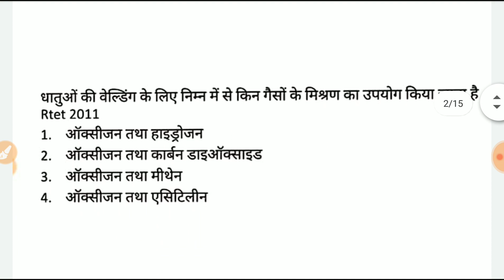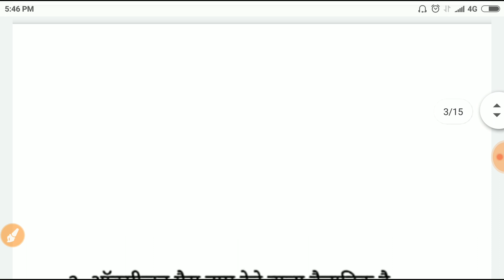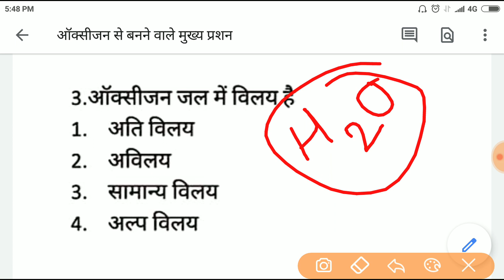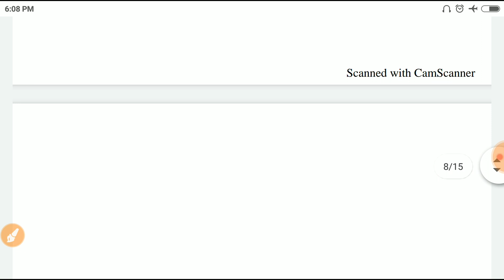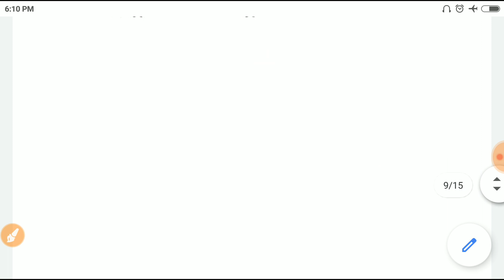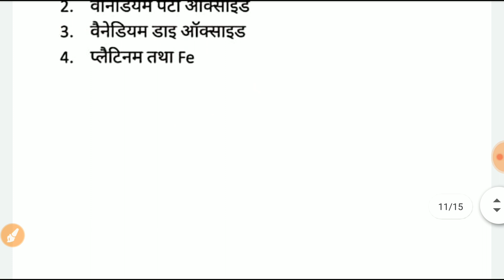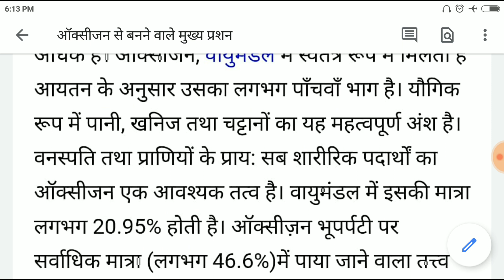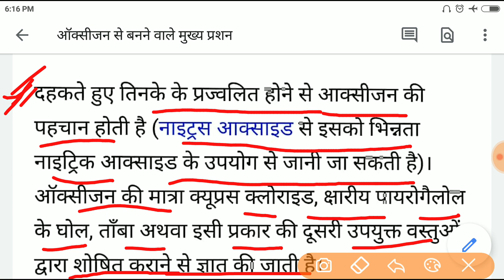Reet Science Classes Chemistry-ऑक्सीजन से बनने वाले मुख्य प्रशन जो परीक्षा में पूछे जाते है।R.K.Sir